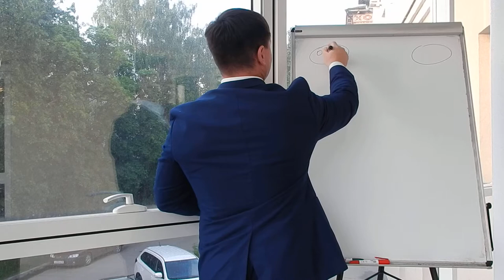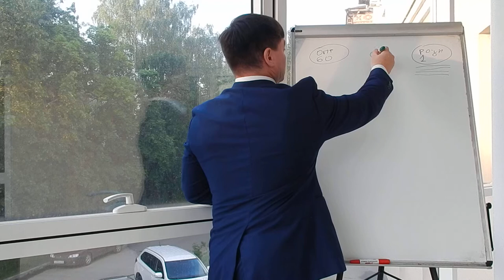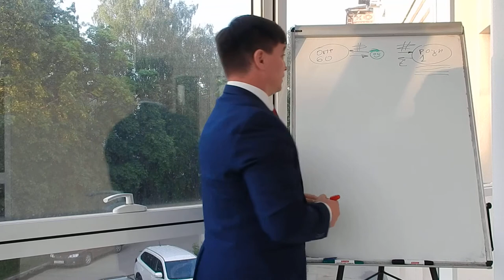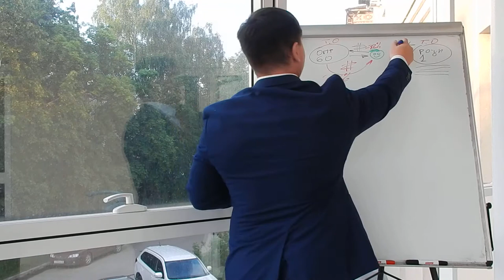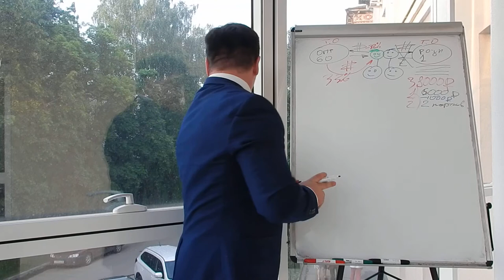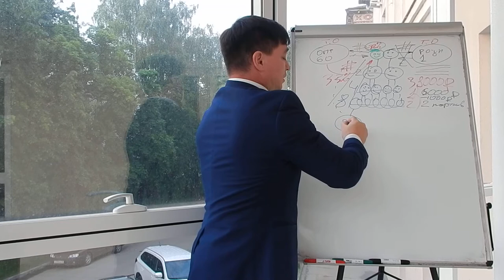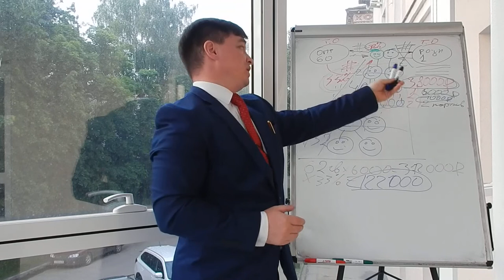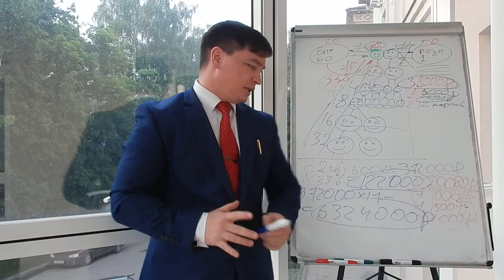Как заработать без риска и вложений, в кризис.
Если Вас заинтересовало это видео, сразу заполни эту регистрационную форму или пиши в личку.